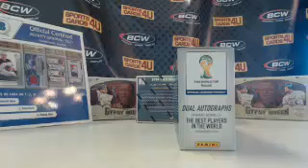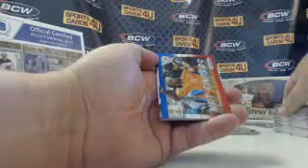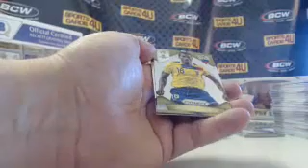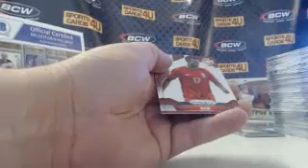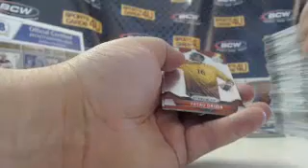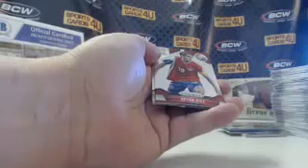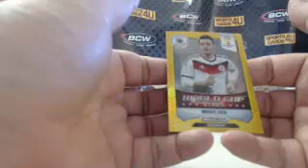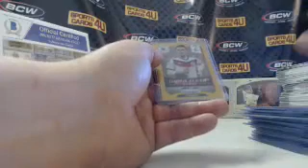2014 Panini Prizm FIFA World Cup Soccer 3Box Group Break #16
2014 Panini Prizm FIFA World Cup Soccer 3Box Group Break #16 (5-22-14) - Captured Live on Ustream